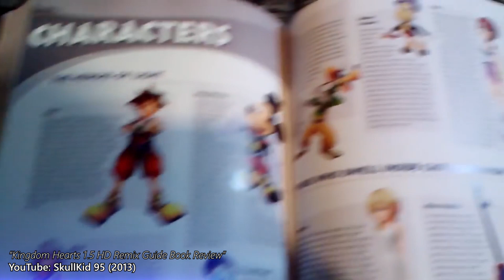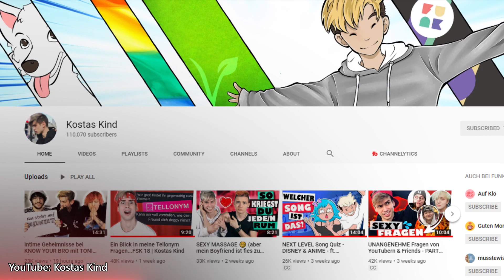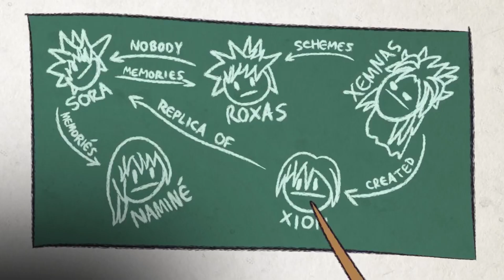Ist Kingdom Hearts 3 nur was für Hardcore Fans? - Eine Klarstellung | Feat. Kostas Kind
Alle geäußerten Meinungen sind meine eigenen. Keine Haftung für verletzte Gefühle.

Für wen ist Kingdom Hearts 3?

Du möchtest mich auch finanziell Unterstützen? Dann werde jetzt Tipeee-Spender
Direkte Spenden gern auch über

Postfach:
Tommaso Crogliano
60 04 09
14404 Potsdam

Alles Weitere:

Equipment:
Canon 550d
Rode SVM PRO Stereo Videomic Pro
Zoom H4N
Rode NTG-2

Wer mir eine Freude machen will, der kann gerne Mal meine Wunschzettel durchforsten:

* Hierbei handelt es sich um einen ref-Link. Wenn ihr darüber einkauft erhalte ich eine kleine Vergütung. Euch kostet das jedoch keinen Cent mehr als sonst.